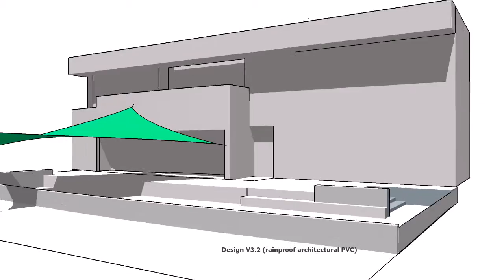2716 Halo V3 2